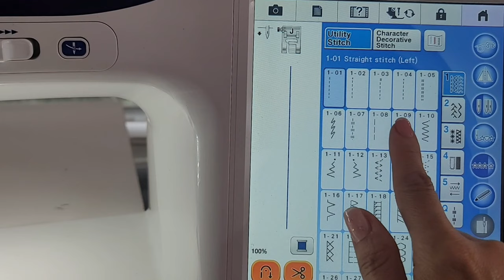How to make Pineapple Pet bed | DIY Pet Bed | Sewing | Craft art | Handmade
DIY Pineapple Pet bed by Sewing.
In this video I show you how to make Pineapple bed for pet. I am excited to share with you some wonderful tips on how to make cute pet bed.
It is very soft and cozy for pet to rest on. I hope you enjoy watching sweet pineapple bed.
I've loved DIY and Handmade art and this is going to be a place of all things sewing, with studio vlogs, draw with me videos and so much  more.😊
I hope you enjoy watching my arty journey.
I am very pleased to receive likes from you!! Your comments inspire me to create beauty.❤

Henna

00:00 Intro
00:17 Cut Interfacing
00:38 Spray Adhesive
00:58 Cut fabric (Fleece)
01:07 Drawing Lines
01:40 Zigzag Stitch
02:12 Pineapple Leaves
04:00 Pineapple Leaves Sewing
04:40 Top and Bottom Sewing
05:42 Put Fiberfill

✅ METERIALS:
- Fleece
- Fiberfill
- Solid Cotton
- Interfacing